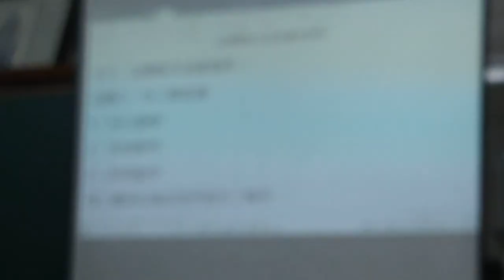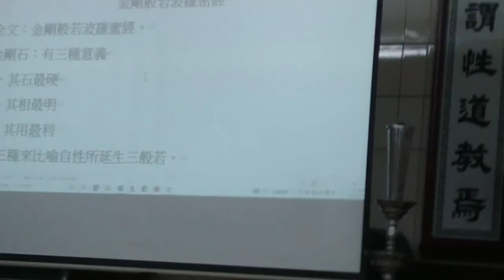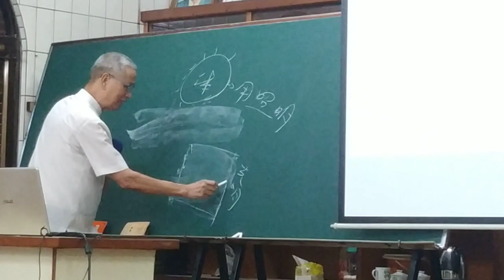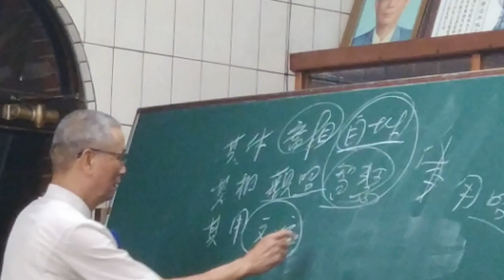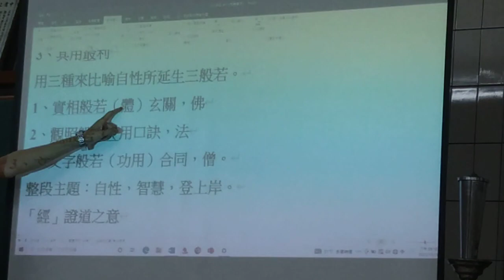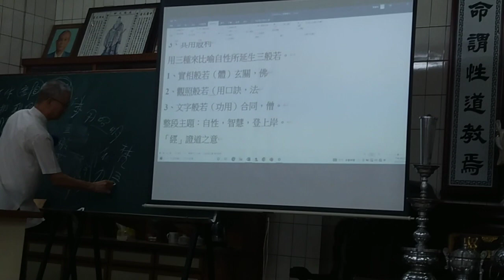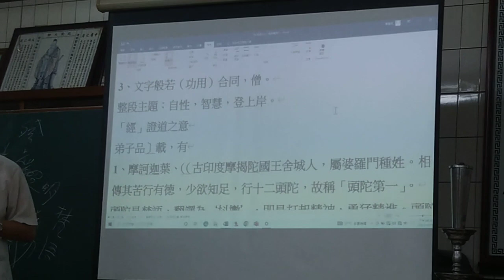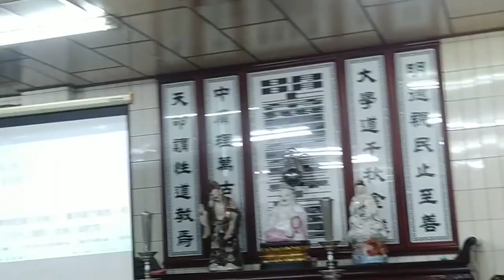VID 20231019#金剛經班第一堂課提到#度人主題#佛堂免於火災及空難 210351新營和誠單位天恩佛堂